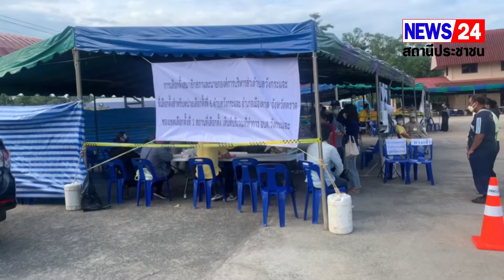ข่าว-บรรยากาศเลือกตั้ง อบต.คึกคัก หลังเว้นวรรค 8 ปี ที่รอคอย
ข่าวภูมิภาค จ.ตราด  ภาพ/ข่าว  ณัฐวุฒิ  สวัสดิ์วารี   โทร.089-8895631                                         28  พ.ย.  64
ภาพ/ข่าว        บรรยากาศการเปิดหีบเลือกตั้ง อบต.ในเขต ต.วังกระแจะ อ.เมือง จ.ตราด หลังเปิดหีบ 08.00 น. ประชาชนเดินทางมาใช้สิทธิกันอย่างคึกคักตั้งแต่ก่อนเปิดหีบ ทำให้บรรยากาศในช่วงเช้าหลายพื้นที่ของจังหวัดตราดคึกคัก พร้อมกับลมหนาว หลังจากมีการเว้นวรรคการเมืองท้องถิ่น อบต.มานานถึง 8 ปี ที่รอคอย ทำให้เป็นที่สนใจของประชาชนที่จะออกมาเลือกตั้งนำคนดี มาบริหารท้องถิ่นของตัวเอง
สำหรับ เขตการเลือกตั้งของ อบต.วังกระแจะมีทั้งหมด 12 เขต 32 หน่วย เลือกตั้ง มีผู้สมัครลงชิงนายกจำนวน 2 คน ขณะเดียวกัน อ.คลองใหญ่ บรรยากาศช่วงเช้าก็คึกคักไม่แพ้กัน มีประชาชนเดินางมารอลงคะแนนเสียงกันตั้งแต่ช่วงเช้า ใน 2 เขต 13 หน่วยเลือกตั้ง ด้านการเลือกตั้ง อบต.ในเขตพื้นที่ของ อ.บ่อไร่ ก็คึกคักเช่นเดียวกัน ประชาชนออกมาใช้สิทธิ์กันตั้งแต่เช้า โดยประชาชนบอกว่ารอคอยมานาน หลังมาการประกาศให้เลือกตั้งวันนี้ก็ดีใจ อยากได้คนดีเข้ามาพัฒนาในหมู่บ้าน และวันนี้ก็มีนายกในดวงใจแล้ว
สัมภาษณ์ ประชาชน ชาวบ่อไร่